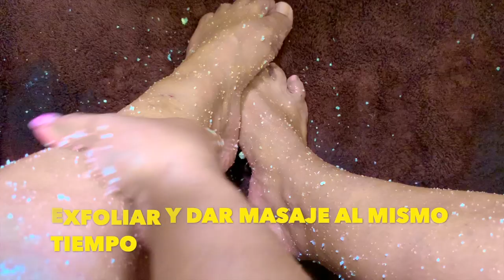Pedicure En Cuarentena Con Cosas Que Ya Tenemos En Casa🍋/ Mis Mariscos preferidos😋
Amigos es esta cuarentena ya ocupamos un pedicure pero no hay salones abiertos y si los hubiera no fuera por ahorrar dinero. Así que en este video nos aremos un pedicure con ingredientes que todos tenemos en casa.